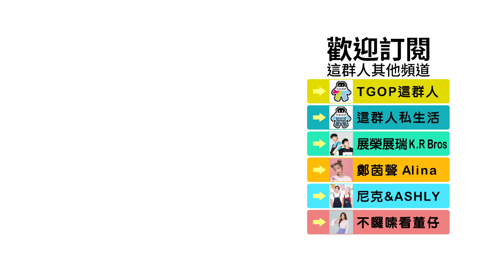十年最私密訪談 訪問中直接哭爆！│群人日常#41│這群人私生活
團長首次在鏡頭前落淚啦~~~
笑成一團又哭成一團 到底是多感人啦XD

這是我們的私生活頻道，會不定期的出現各種我們私底下的小影片喔！